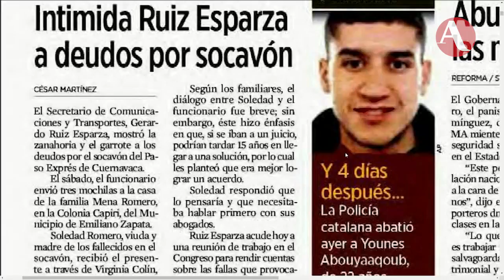Esparza, símbolo del deterioro de instituciones y esteta de la corrupción: lo mejor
El abogado de Infraiber, Paulo Diez y el Coordinador de la iniciativa Ahora, Alfredo Figueroa, hicieron un análisis de la comparecencia del Secretario de Comunicaciones y Transportes, Gerardo Ruiz Esparza, sobre el socavón del Paso Exprés en Morelos.